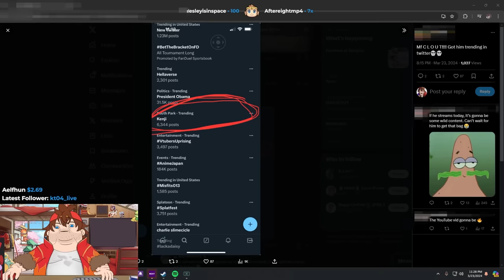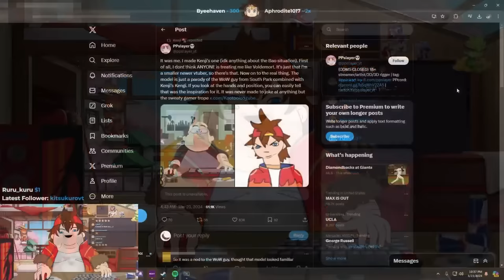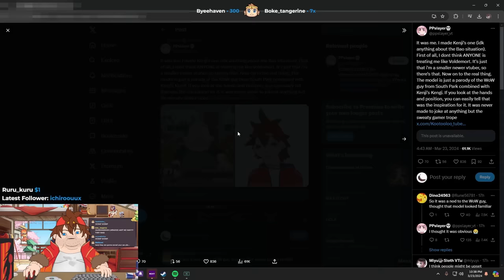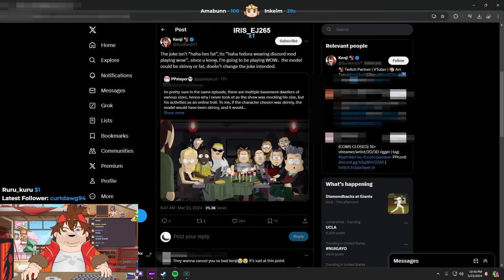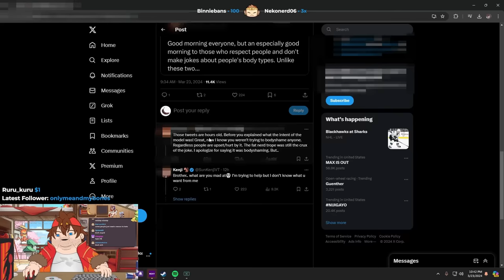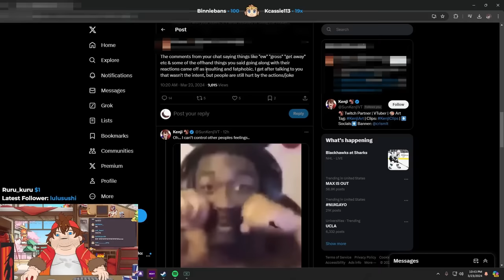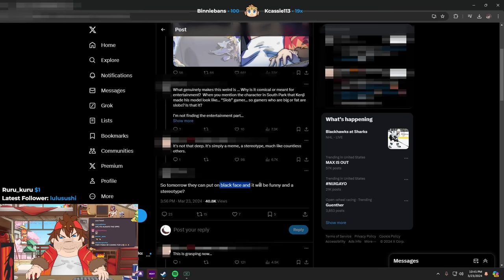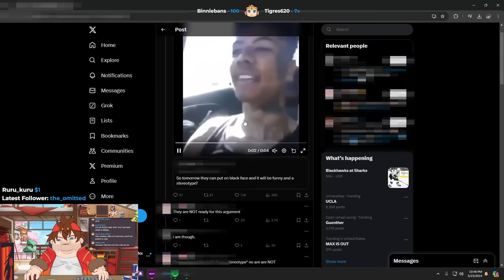Kenji Gets Cancelled For Being Fatphobic